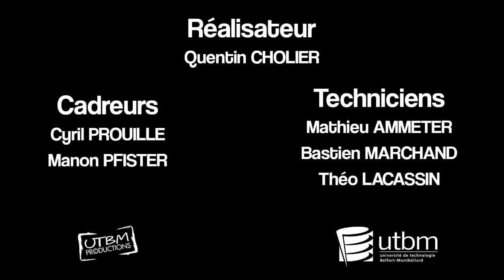Les Fake News à l’épreuve des œuvres d’art | Nathalie BAZOCHE | TEDxBelfort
Nathalie Bazoche, diplômée de l’Institut de Commerce Supérieur, Paris et ancienne élève de l’Ecole du Louvre, intègre la Fondation groupe EDF, en 1997, pour assurer la coordination de l’exposition « Egyptologie le rêve et la science » présentée dans son espace culturel. Aujourd’hui elle est responsable de son développement culturel. Elle mène plusieurs missions comme assurer la programmation et la mise en œuvre des expositions artistiques dans son espace culturel, initier et valoriser des projets où les compétences scientifiques des chercheurs d’EDF permettent la restauration ou la conservation d’un patrimoine extraordinaire, suivre les projets, d’associations et d’établissements culturels, qui répondent à des enjeux d’éducation aux médias. En 2018, elle a reçu les insignes de chevalier dans l’Ordre national du Mérite pour son engagement culturel dans le mécénat d’entreprise. Diplômée de l’Institut de Commerce Supérieur, Paris et ancienne élève de l’Ecole du Louvre, intègre la Fondation groupe EDF, en 1997, pour assurer la coordination de l’exposition « Egyptologie le rêve et la science » présentée dans son espace culturel.
Aujourd’hui elle est responsable de son développement culturel. Elle mène plusieurs missions :
• Assurer la programmation et la mise en œuvre des expositions artistiques dans son espace culturel,
• Initier et valoriser des projets où les compétences scientifiques des chercheurs d’EDF permettent la restauration ou la conservation d’un patrimoine extraordinaire,
• Suivre les projets, d’associations et d’établissements culturels, qui répondent à des enjeux d’éducation aux médias.
En 2018, elle a reçu les insignes de chevalier dans l’Ordre national du Mérite pour son engagement culturel dans le mécénat d’entreprise. This talk was given at a TEDx event using the TED conference format but independently organized by a local community.